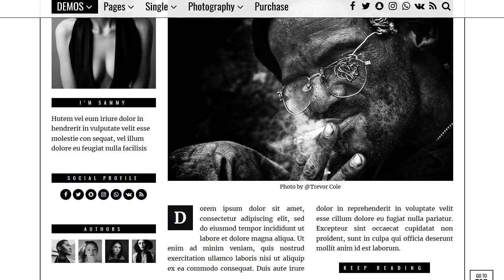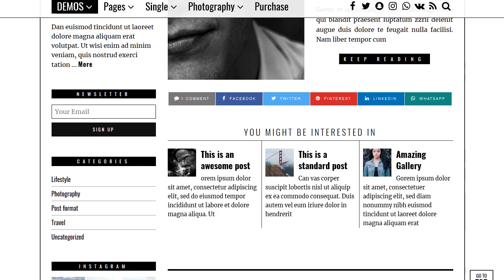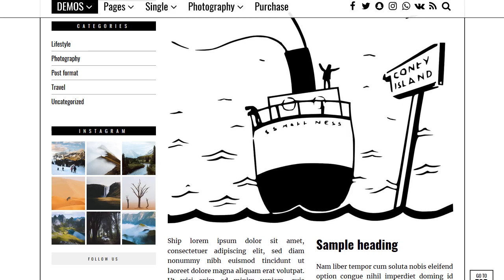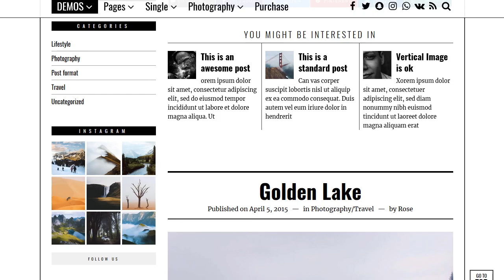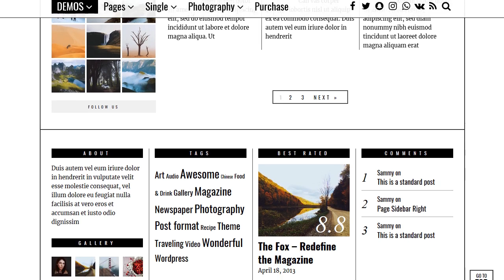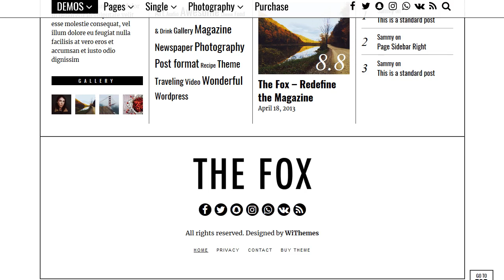The Fox - Modern Magazine WordPress Theme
Latest version 2.9.1 - November 20, 2018

HOW PEOPLE USE THE FOX?

CUSTOMER REVIEWS

It's the best I ever had in 15 years of bloggin! - a 2-year user on Themeforest

KEY FEATURES

WordPress 4.9 compatible

Responsive: The Fox looks well on all devices like iPhone, iPad. Sliders also work well with touch and swipe gesture.

Optimized For Speed: 100/100 Pingdom Score with blazing fast loading & CSS/JS files minified.

Retina-ready: It looks beautiful on high-resolution screens like those found on the iPhone, iPad, Kindle Fire HD, Nexus 10, and MacBook Pro with Retina Display.

Translation ready: It not only contains default *po file so you can turn your site into any language, but also integrates a “Quick Translation” module to help you translate visual words on the fly.

WooCommerce: The Fox is compatible with WooCommerce 3.0 - the most powerful & popular eCommerce plugin for WordPress. It helps you building a shop easily!

Review System: The Fox comes with built-in Review System. View sample post

Powerful Live Customization with ~ 100 OPTIONS: The Fox uses WordPress live customizer to help you setup your site in the most visual way. Options include logo, layout, color, background image, font face, font size, turn ON/OFF almost everything.

Homepage Builder: Fox comes with a homepage builder including 10 predefined sections before main posts stream. Just go to Customizer and select what you wanna display in each section. NO SHORTCODES. NO VISUAL COMPOSER.

17 DEMOs: Setup your blog/magazine/newspaper easily in minutes. You can use FOX in many ways:

* Pinterest & Sidebar (Masonry 2 columns)
* Density News (Masonry 4 columns)
* Big Posts (Big Posts + Grid 2 columns + No sidebar)